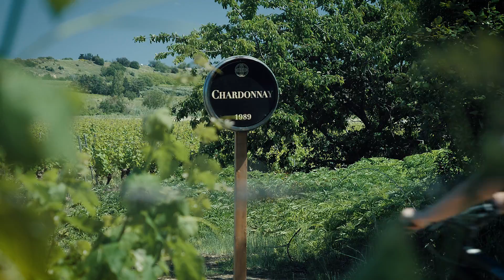Château Saint Pierre de Serjac